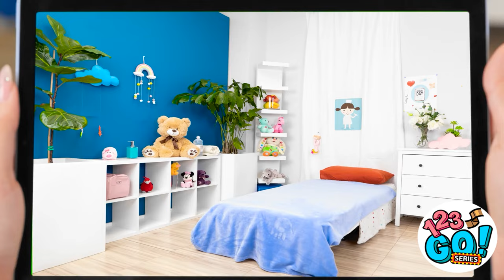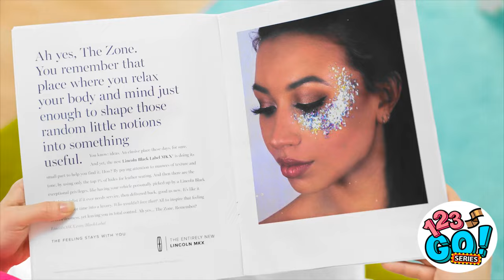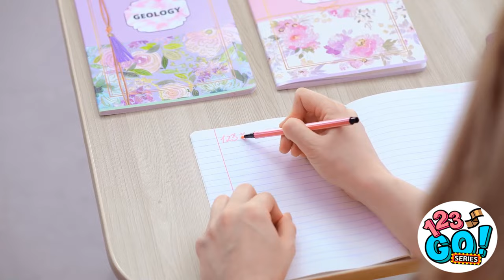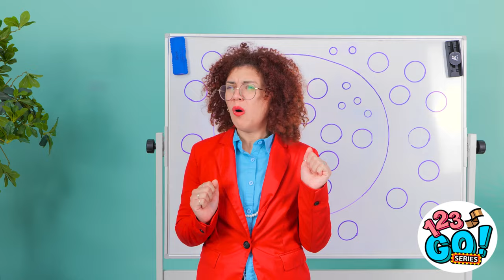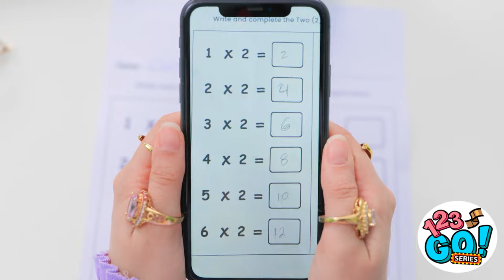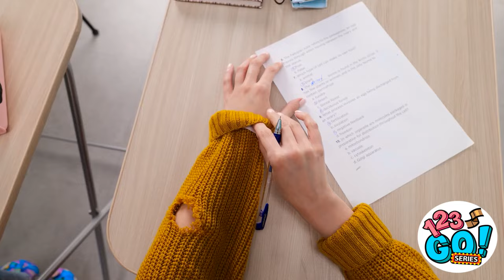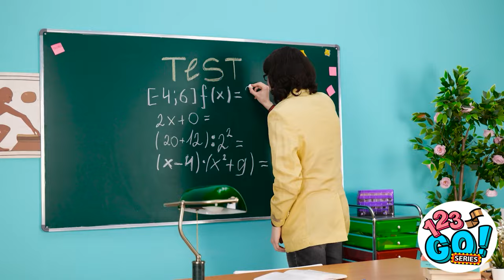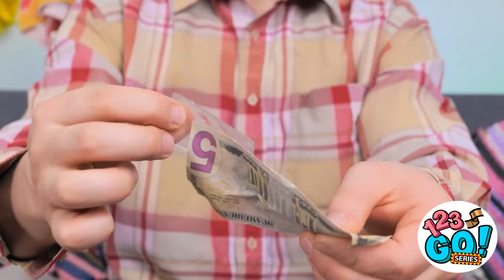HIGH SCHOOL SURVIVING HACKS || Rich VS Broke Student! Funny and Relatable Moments by 123 GO! Series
High school can be a stressful time with endless assignments, exams, and embarrassing moments. But fear not, my fellow students, for we have discovered the ultimate high school hacks! Watch this funny video to find out more!